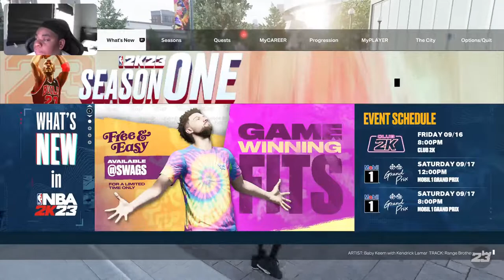NBA 2K23 Grinding